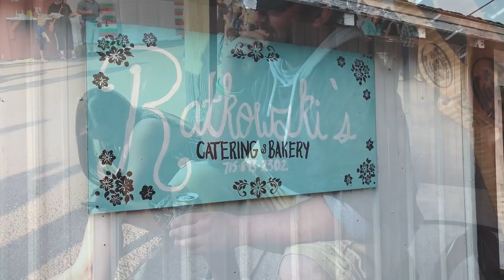WHP Behind The Scenes-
A behind the scenes look at a 3 show weekend - Oneida County Fair, Iron County Fair, Music In The Park(Manitowish Waters).